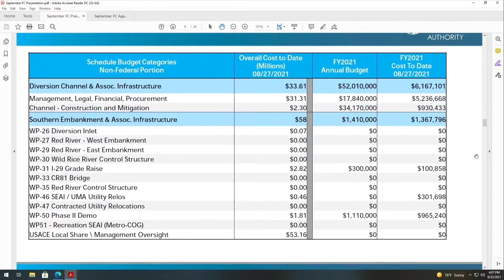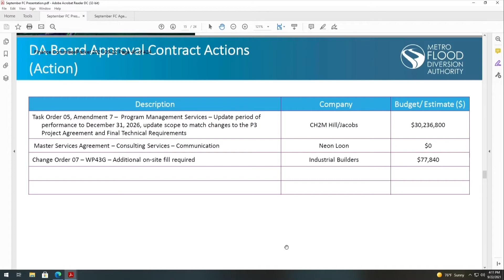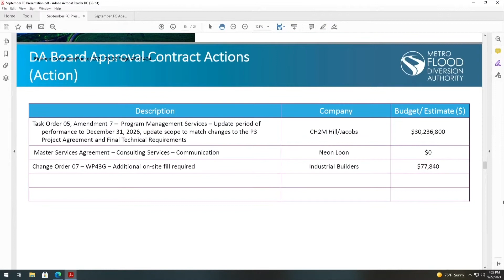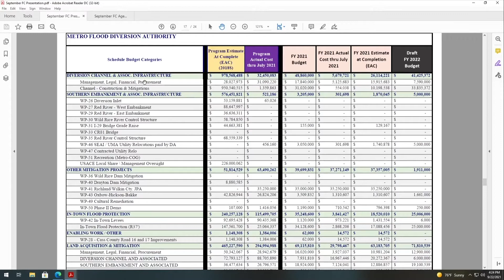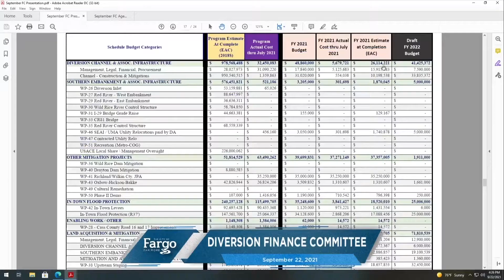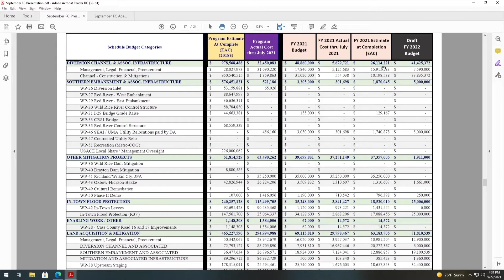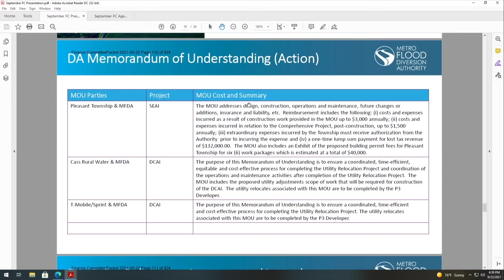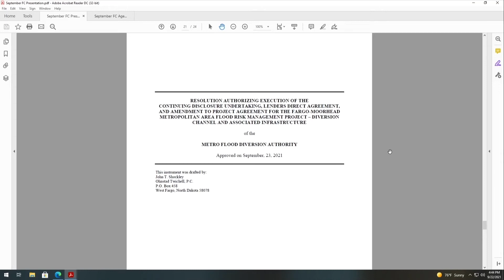Finance Committee Meeting - September 2021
The Metro Flood Diversion Board of Authority's Finance Committee met for its regular monthly meeting at 4:00​ p.m., Wednesday, September 22, 2021.